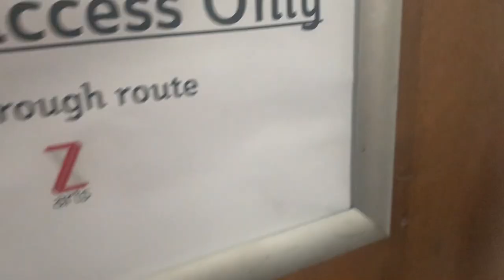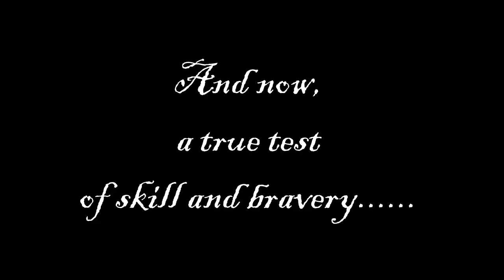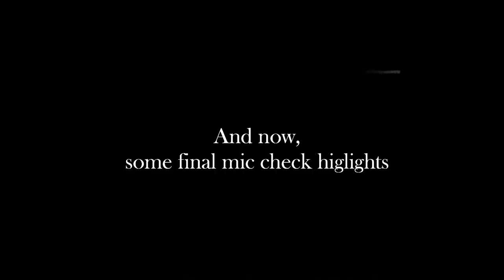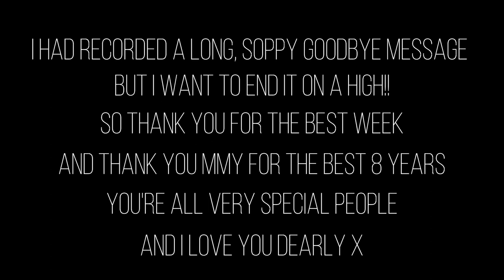ZORRO VLOG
A very chaotic but very joyful final show week